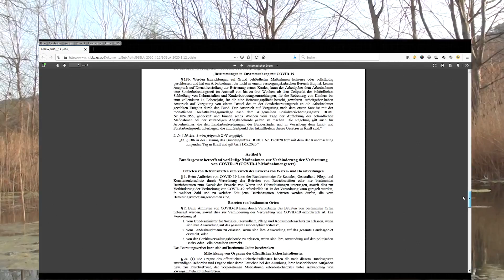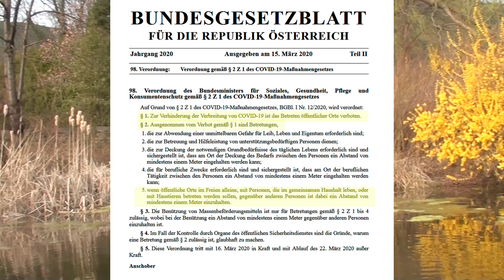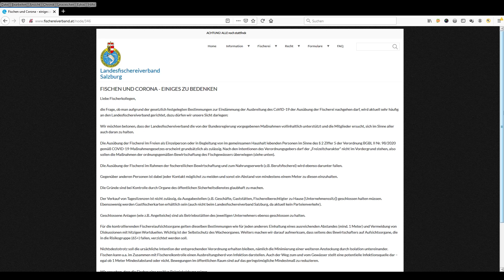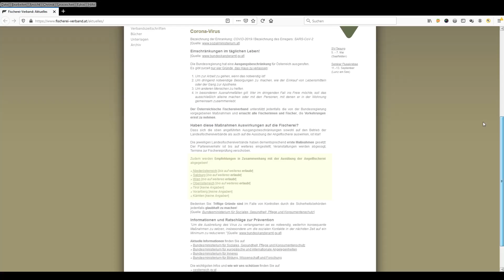Coronavirus - Darf man zurzeit angeln gehen oder nicht!? | Situation in Österreich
März - 2020 - Ein Thema beschäftigt zurzeit viele Angler: Ist Angeln gehen zurzeit aufgrund von Corona bzw. COVID-19 erlaubt oder verboten!?
Wir haben die wichtigsten Informationen, zu diesem für viele Angler und Fischer wichtigem Thema  in diesem Video für euch zusammengestellt.
Das Video sollte somit  alle Fragen zum aktuellem Zeitpunkt, leicht verständlich  und logisch nachvollziehbar beantworten!

Seit kurzem gelten in Österreich bis auf weiteres strenge Regeln. Das ist bei allen Schattenseiten, die dies mit sich bringt, aber aus heutiger Sicht aufgrund der Umstände eine durchaus gute Sache.
Bereits letztes Wochenende wurde das COVID-19-Maßnahmengesetz sowie Erlässe und Verordnungen in Österreich beschlossen.
Geschäfte, Schulen und andere öffentliche Orte bleiben geschlossen, aber darf man jetzt nicht angeln gehen!?

Vor allem in den sozialen Medien werden in den letzten Tagen viele Diskussionen geführt, ob man zurzeit in Österreich angeln gehen darf oder nicht, auch ob man einen Ausflug machen darf oder nicht.
Diese Diskussionen werden teilweise sehr heftig geführt und es gibt viele Postings mit Falschinformationen (meist aus Unwissenheit und unqualifiziertem Hörensagen) zu diesem Thema.

Die Antwort ist zum aktuellen Zeitpunkt (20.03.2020) relativ einfach:
JA, man darf in den meisten Teilen Österreichs (noch) angeln bzw. fischen gehen.

Es geht in diesem Video nicht darum, ob man jetzt angeln gehen soll oder nicht, oder ob es angesichts des Coronaviruses bzw. COVID-19 und der Bemühungen, die Verbreitung einzudämmen bzw. zu verlangsamen, eine gute oder schlechte Idee ist.

Uns ist auch klar, dass es in der aktuellen, emotional speziellen Situation unterschiedlichste Meinungen zu diesem Thema gibt!
Aber schaut euch das Video in voller Länge an und urteilt dann selbst.

Für uns steht fest: Angeln ist zurzeit (nach zu Hause bleiben) die zweitbeste Sache, die man machen kann, um gesund zu bleiben, solange man sich an die Regeln hält!

Wir wünschen euch allen, dass ihr die Corona-Krise gesund und gut übersteht!
Machen wir das beste daraus.

▬▬ Angeln in Österreich  ▬▬▬
Auf unserer Homepage bieten wir Informationen zum Thema "Angeln in Österreich", inklusive Schonzeiten, Fischereibestimmungen aus allen Bundesländern, sowie nützliche Links zu Wasserstandsmeldungen und Fischereigesetzen.
Außerdem findet ihr Detailinformationen zu Angelrevieren in Österreich und vieles mehr auf unserer Homepage: